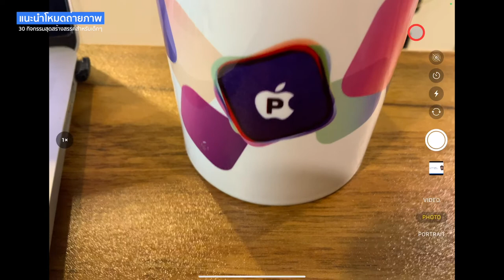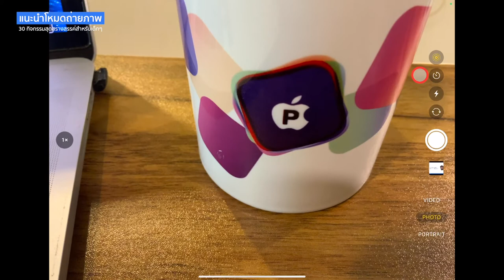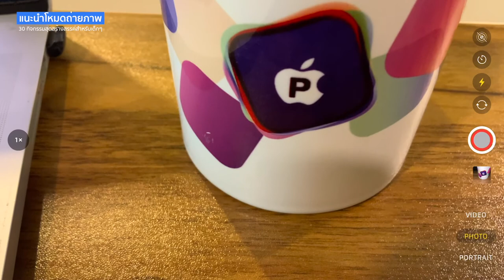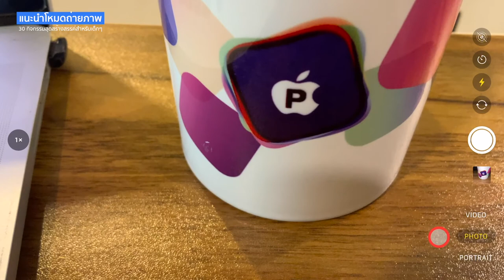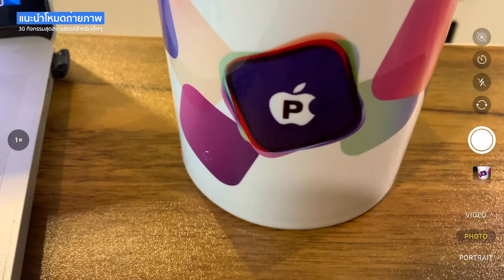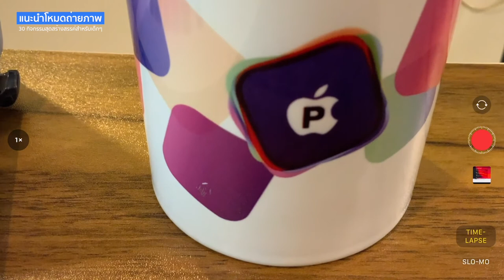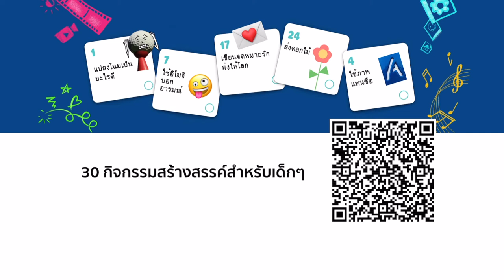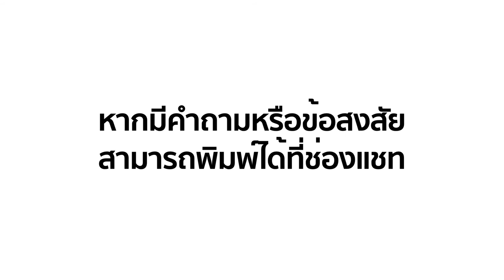10 กิจกรรมสุดสร้างสรรค์สำหรับครอบครัว : บันทึกวีดิโอไทม์แลปส์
หัวข้อ : บันทึกวีดิโอไทม์แลปส์

หัวข้อนี้เหมาะกับผู้ปกครองและครอบครัวที่ต้องการใช้ iPad สร้างสรรค์ผลงาน

🎉 สำหรับผู้ปกครองและครูผู้สนใจ เหมาะสำหรับเด็ก ๆ และทุกคนในครอบครัว
🎉 เรียนรู้วิธีการใช้งาน iPad ในการสร้างสรรค์ผลงาน สามารถนำไปจัดกิจกรรมกับเด็กๆ และคนในครอบครัวได้